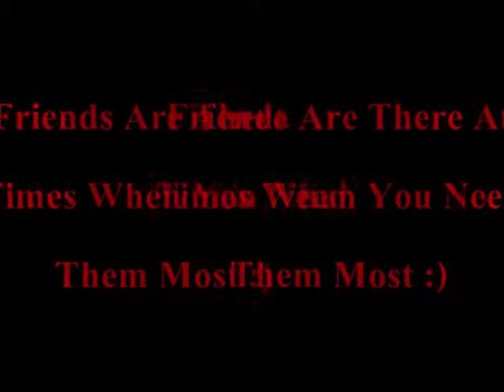Fulston Mates.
Friendship.